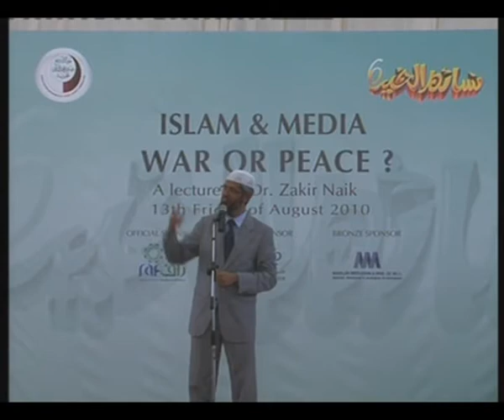Islam & Media War or Peace ? Dr Zakir Naik (HD)